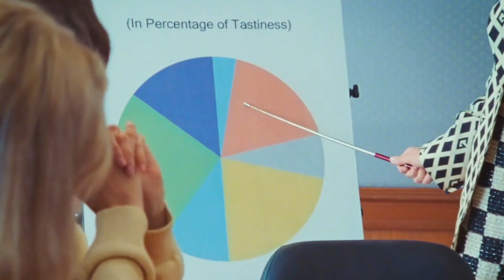Everly Eliana - Bump Ride, Goridam - Lift you Up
Deephouse Playlist Mix made with Love by Saint Tech Youtube Music Channel:
00:00:00  |  01. Mario Joy - Follow Your Dreams (John Castel x Xan Castel Remix)
00:03:10  |  02. Sorina Hot -  Give me

We have best of tropical deep house music like 'Mario Joy Follow Your Dreams (John Castel x Xan Castel Remix)' for chillout lounge or any summer day of your life. In this summer mix we have also 'Sorina Hot  Give me', a vocal song extracted from a Mega Hit compilation of vocal deephouse. Even if you run, study, read a book this vocal deephouse bass boosted '' song can make you have very happy devine feeling about life. Theese first four tracks from this summer mix can be best for car music also, on a long ride, in your holiday at the Ibiza beach. The fourth vocal song of the deep chillout playlist mix is '' and have a very sweet vocal and is in tropical deep house music style of 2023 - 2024. Sometimes there are bass boosted or electro house music in the playlist mix.